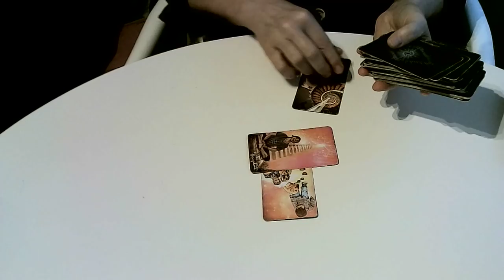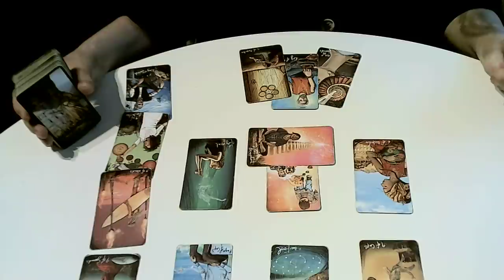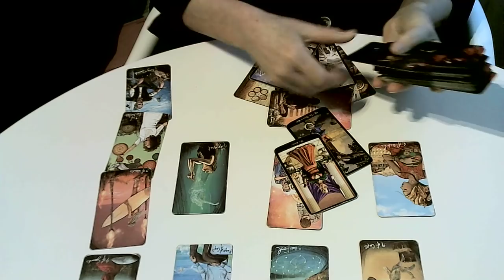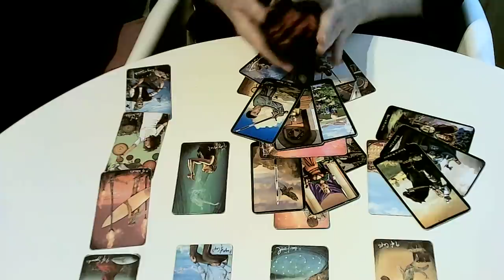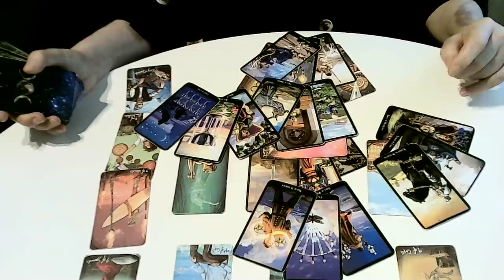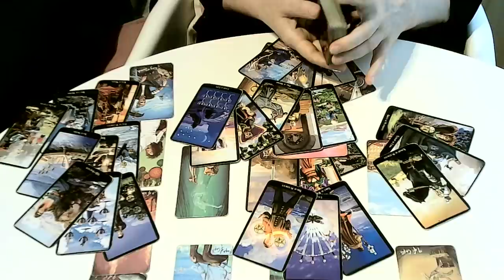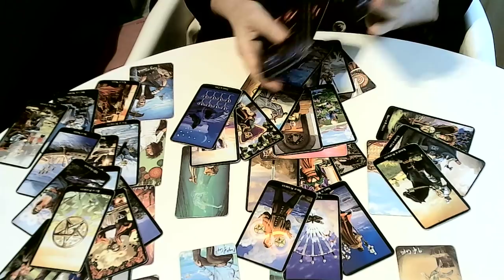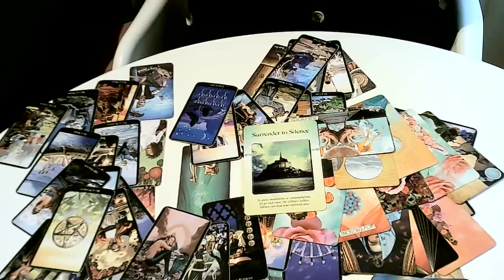Výklad tarotových karet (♒︎) VODNAR🍓 BREZEN(♒︎) 💨💨💨POKLUS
Moji milí,
přeji Vám krasny tyden, doufam, ze vas tento vyklad pomuze.
Můžete mít písemný výklad,výklad pres Skype💖,Whatsapp, nebo video výklad.
Platba je bankovní prevod do Ceské sporitelny, UK Halifax, nebo Paypal.
Video výklad 30-35 minut 380Kc.💖nebo 50-55minut 460Kc.
s láskou
Monika

beran ♈
byk ♉
blizenci ♊
rak♋
lev♌
panna♍
vahy♎
stir♏
strelec♐
kozoroh♑
vodnar